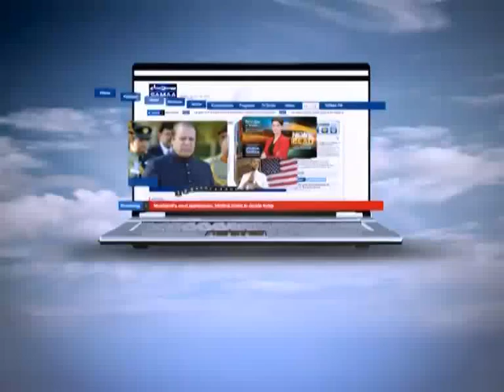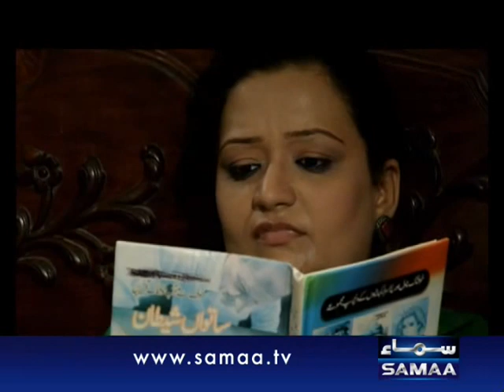Aisa Bhi Hota Hai JULY 31, 2012 SAMAA TV 1/4